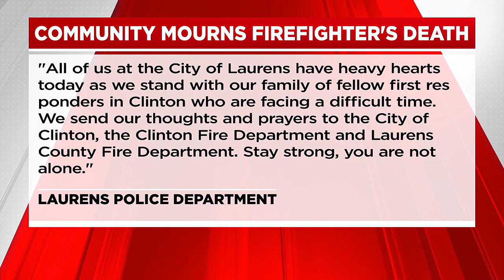1 firefighter killed and another injured in Laurens Co. crash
Michael Vinson, 27, of Laurens was a firefighter with the Clinton Fire Department. He died Sunday afternoon while responding to a call when the fire engine he w